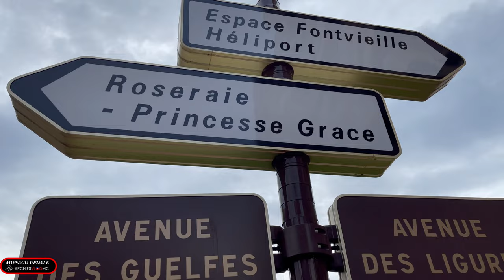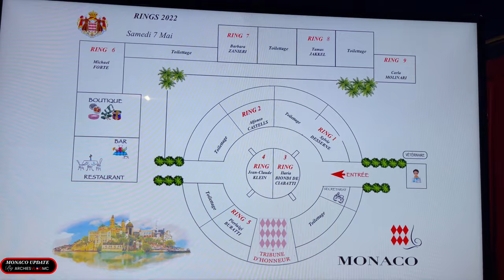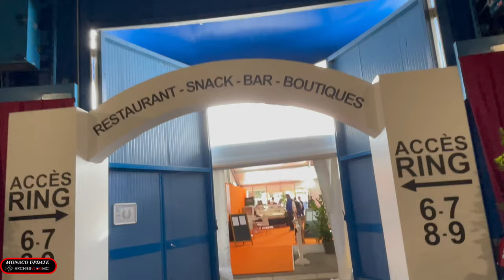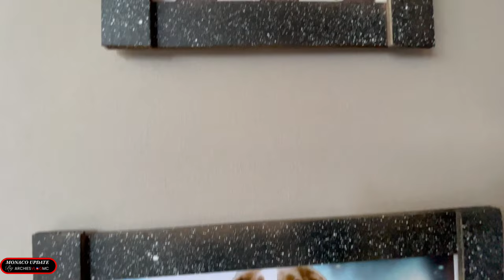Monaco International Dog Show 2022 Exposition Canine Internationale de Monaco 4KHD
This year, more than 170 breeds and more than 1,000 dogs will be represented over the two days.
Saturday 4 May and Sunday 5 May, Espace Fontvieille
The MONACO INTERNATIONAL DOG SHOW is pleased to welcome nine judges from different countries who will give their verdict to designate the Best in Show.

The Junior Handling competition will take place on both days from 3 p.m. – this features young people in training, from 5 to 9 years of age or from 10 to 17 years of age, who are judged presenting a dog, rather than the dog itself being judged.

The Prize Ceremony and presentation of the Grand Prizes of Honour will take place on Sunday 6 May, starting at 3.30 p.m.